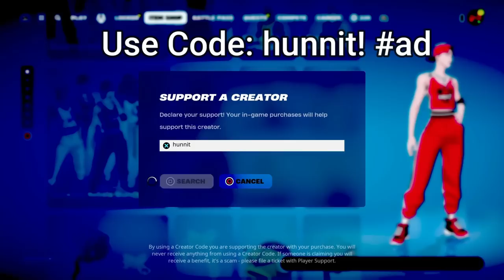700 Eliminations in 7 Hours Solo Vs Squads "Zero Build" Gameplay Wins (Fortnite chapter 5)